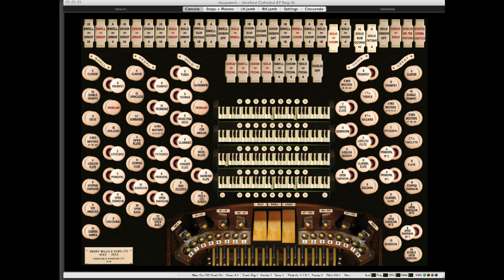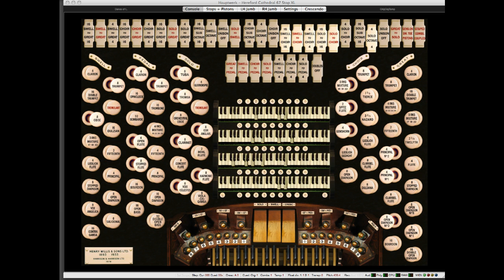"Dance of the Comedians"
by Bedřich Smetana
Original midi file by Scott Downie (1995)

Here's one of those really happy-type pieces.  Smetana's opera "The Bartered Bride" has some delightful music in it, IMHO. The instrument is the Hauptwerk virtual Hereford Cathedral Organ. Hauptwerk is being driven by an external computer using a midi file and Cakewalk.

(Best when listened to with good headphones!)